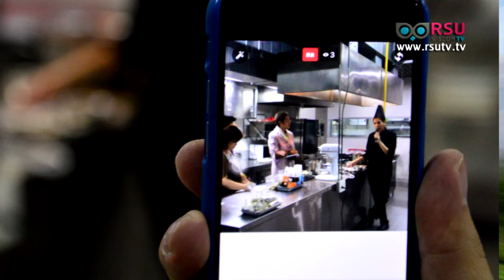RSU Society : “ทำกินก็ได้ ทำขายก็รวย” และคอร์ส “BIGBIKE ซ่อมได้ สร้างเป็นธุรกิจได้ไม่ยาก”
RSU Society : อัพเดทงานที่จะเกิดขึ้นในวันเสาร์นี้( 20 ส.ค.59) กับ คอร์สดีๆ น่าสนใจ “ทำกินก็ได้ ทำขายก็รวย” และคอร์ส “BIGBIKE ซ่อมได้ สร้างเป็นธุรกิจได้ไม่ยาก”

แขกรับเชิญ : ผศ.ดร.รุจาภา แพ่งเกษร ผู้อำนวยการสถาบันรังสิตวิชชาลัย มหาวิทยาลัยรังสิต

ออกอากาศเมื่อวันศุกร์ที่ 19 สิงหาคม พ.ศ. 2559 เวลา 16.00 น.